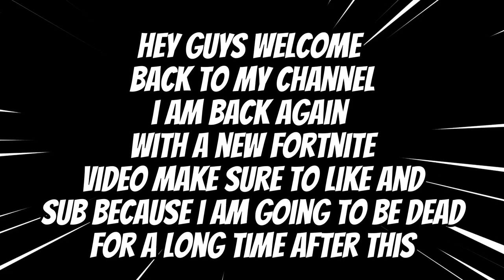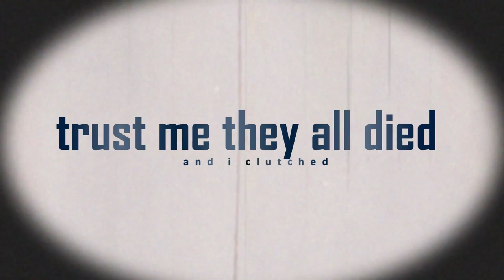FORTNITE KIDS IN UNREAL LOBBY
Welcome back, fellow Fortnite enthusiasts! In this hilarious journey through Chapter 5, we're diving into the world of memes that will leave you in stitches! 🤣 From unexpected encounters to wild emote reactions, join us for a good laugh as we navigate the craziness of the latest chapter.
😜 Unbelievable in-game moments that defy logic!
🕺 Epic emote battles that will have you hitting replay!
🤔 Exploring the weirdest and funniest glitches in Chapter 5!
🌟 Special guest appearances from your favorite Fortnite characters!